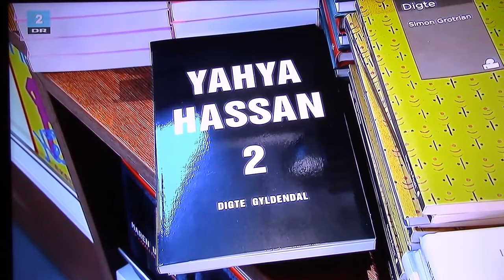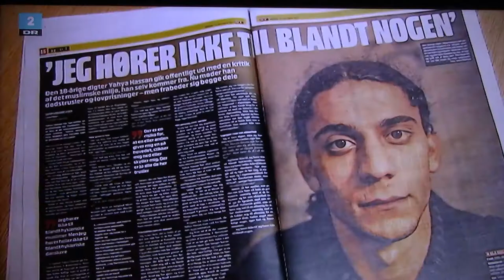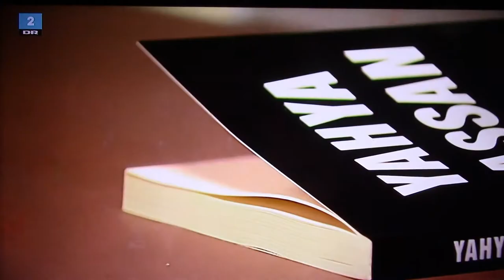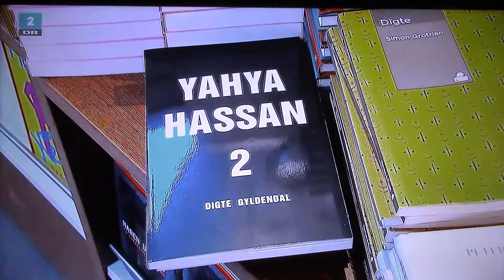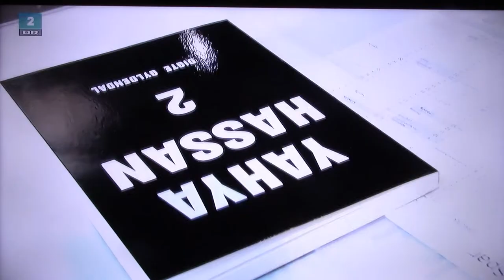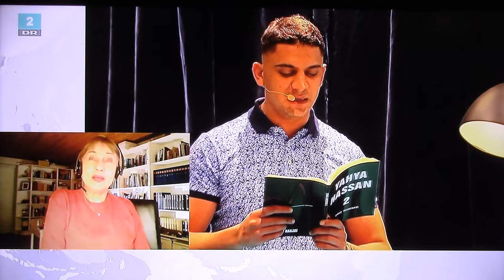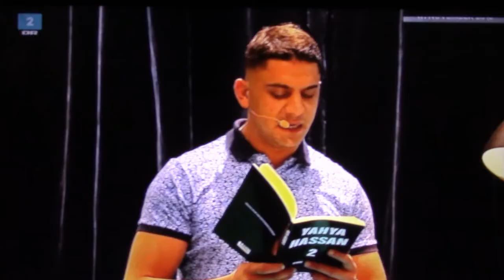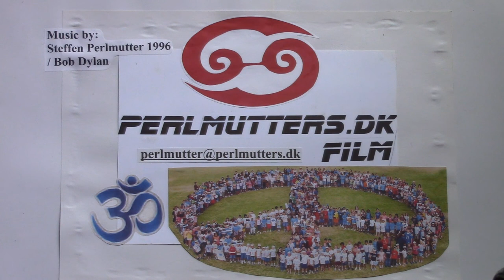Yahya Hassan. *Perlmutters.dk 477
Deadline den 3. maj 2020 i anledning af digteren, debattøren og samfundsrevseren Yahya Hassans død, onsdag den 29. april.

En af grundene til at jeg er så ked af at Yahya ikke er her længere til at tage kampen op med højrefløjens årelange selvretfærdige perfide retorik overfor venstrefløjen er, at jeg selv har kæmpet den kamp i det meste af mit liv og her var så en intelligent ung mand med ordet i sin magt der turde tage bladet fra munden og ikke bare kritiserede de andre men også sine egnes hykleriske adfærd derfra hvor han kom...

Jeg og alle mulige andre ville så gerne redde ham, hjælpe ham og være hans ven men det er desværre helt umuligt at redde nogen fra dem selv.
Selv Martin Krasnik og hans familie som han boede hos i en periode, var ude af stand til at hjælpe ham.

Han havde efter sigende et voldsomt forbrug af hash og kokain og måske andre stoffer og jeg gætter på at han måske med vilje har gjort en ende på sit liv med en overdosis fordi han både var og blev og følte sig forfulgt og med sit ødelagte liv med en voldelig far der mishandlede ham og hans søskende i hele deres barndom, orkede han måske ikke længere at stå model til sine indre dæmoner.
Jeg ved fra mig selv at hash kan gøre nogle følsomme sjæle voldsomt paranoide og at følelsen bliver forstærket af kokain og hvis man dertil er psykisk syg, som han var til sidst, skal der ikke meget til at gøre en ende på det med en overdosis som får en til at sove direkte ind i døden.
Æret være hans minde.
Michael Perlmutter den 4. maj 2020.
☯ ♋ ૐ☮